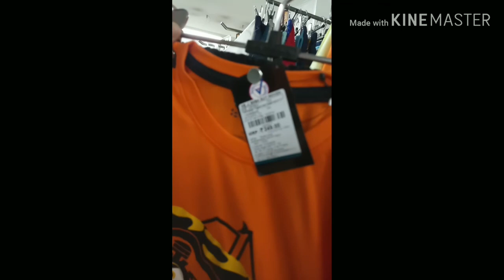Shopping ideas for pug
This is our first vlog  based on the shopping for pug dog..